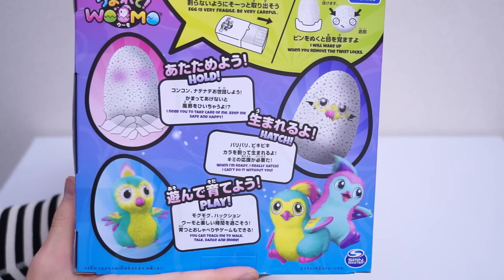謎の卵10個同時に孵化させたら大変だった。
提供：うまれて！ウーモ
「うまれて！ウーモ」の商品サイトはこちら。

▼YouTubeテーマソング動画【MV】

▼SEIKINが出演したCM（Google Japan）